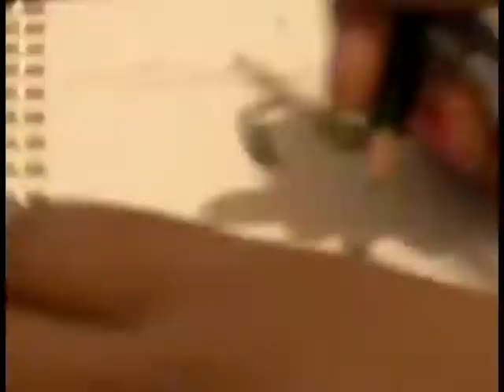Tia Drawing's - Martha Friaz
Rusty Still But Happy Birthday Girly :)